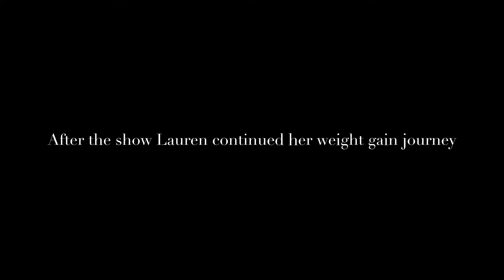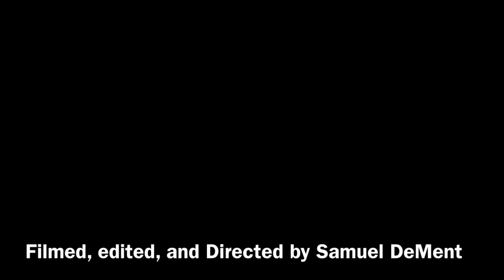The Biggest Gainer!(parody of The Biggest Looser)